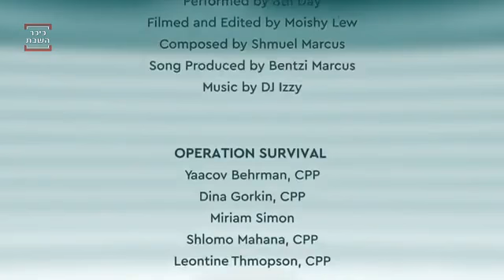8th Day - Communicate!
This music video underscores the importance of sharing with others about your struggles, and not trying to go it alone. (Made possible with the help of NYS Office of Addiction Services and Supports - OASAS).